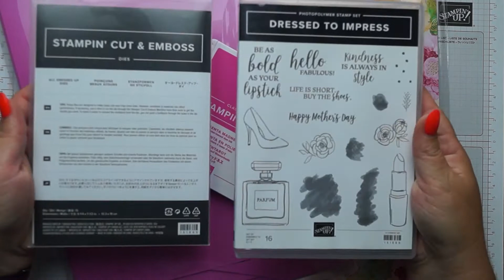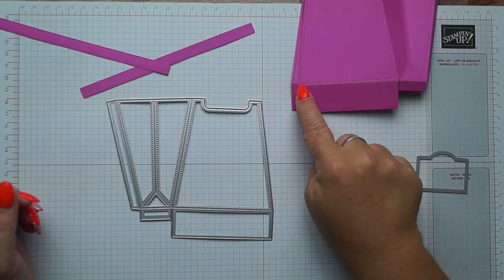Stampin' Up! Tutorial #15 - Cadeautasje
In deze video laat ik je zien hoe ik dit vrolijke cadeautasje heb gemaakt.

Alle gebruikte producten kun je bij mij bestellen. Je kunt deze producten vinden in mijn webshop. Klik op onderstaande link, daar staan ze allemaal bij elkaar.

Heb je vragen of wil je een bestelling doorgeven stuur stuur dan gerust een email naar:

Dank je wel voor het kijken.

Groetjes,
Silvia van der Kuijp